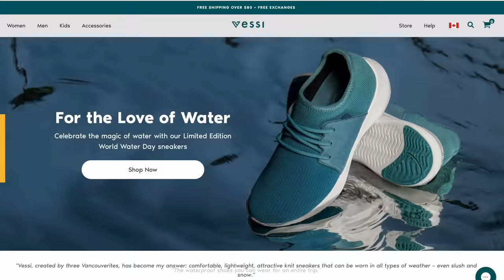Vancouver Best Brunch Buffet & West Coast Salmon Wellington?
It's nice to be back in Vancouver to enjoy the city after some great trips.  Really grateful to have met new friends in Montreal and a special thank you to Stevie for taking us around!

So, it's back to the grind so to speak, but before the work week starts, we have the weekend to explore.  I was lucky enough to be informed that one of the favourite (and probably the best) buffet in Vancouver has re-opened.  I couldn't resist and had a great dinner with friend Nicole with live Jazz performances, great food selections from a live pasta station, to perfectly prepared west coast seafood.  And it keeps getting better as we were told not to miss the brunch buffet they have on Sundays!

I couldn't resist another visit and was glad I did!  Tender roast lamb, a flakey salmon wellington and all seafoods and meats were done to succulent perfection.  Thank you for joining!

Here are some useful links:
 • Oceans 999 Restaurant
    • Saturday Jazz Dinner Buffet ($68 CAD) & Sunday Brunch Buffet ($65 CAD)
    • 999 Canada Pl #300, Vancouver, BC V6C 3B5, Canada